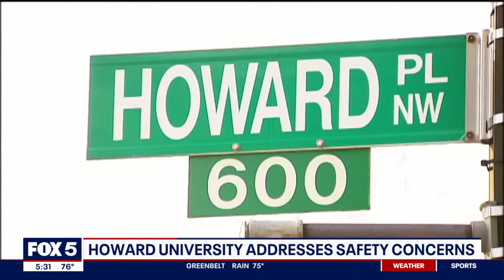Howard University addresses security concerns at town hall after several incidents on campus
Howard University is working to swiftly address safety concerns after several incidents of violence on and around campus, including terminating members of its security team and hosting a virtual town hall where students and staff could have their voices heard.